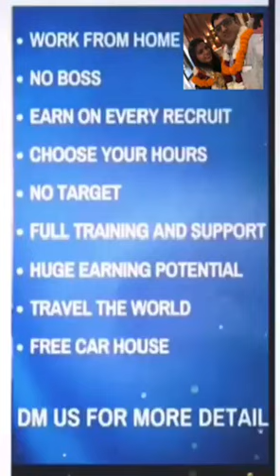modicare modicarenewplan2020 modicareproductdemo modicaresuccessstory manishasija9313908774